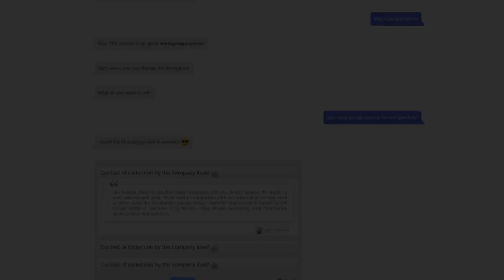A Look Back on 2018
2018 was an amazing year for the UW-Madison College of Engineering. See how our researchers, faculty, staff and students are advancing our world.